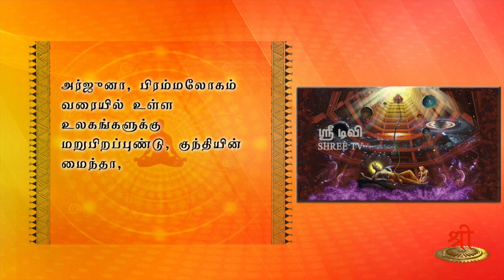கீதாம்ருதம் - அக்ஷரப்ரஹ்ம யோகம் 16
அர்ஜுனா, பிரம்மலோகம் வரையில் உள்ள உலகங்களுக்கு மறு பிறப்புண்டு, குந்தியின் மைந்தா, மற்று என்னை அடைந்தவனுக்கு மறுபிறப்பில்லை.